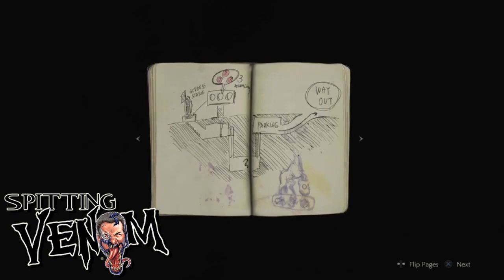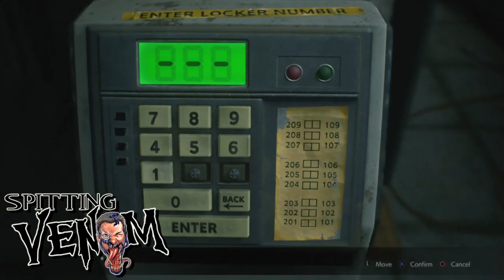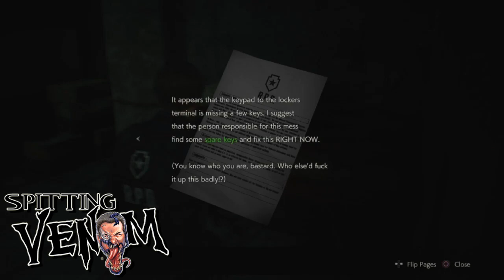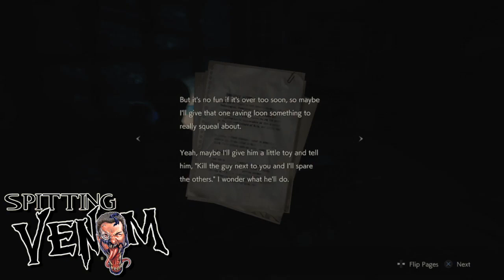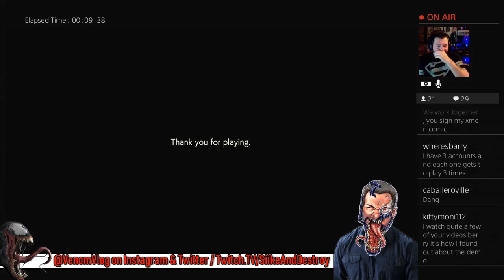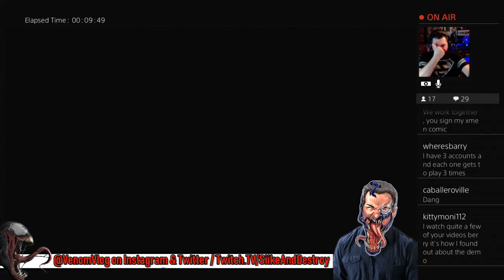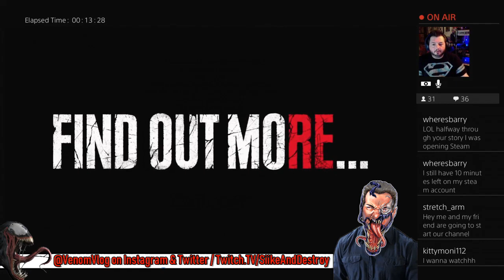RE2 Remake: One-Shot Demo (No Commentary)